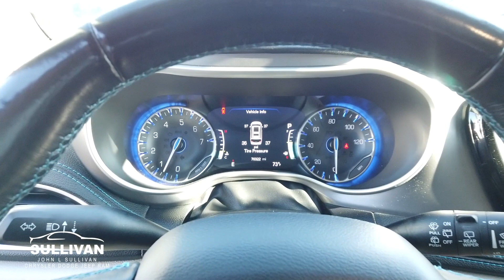0632 2021 Chrysler Pacifica Touring L